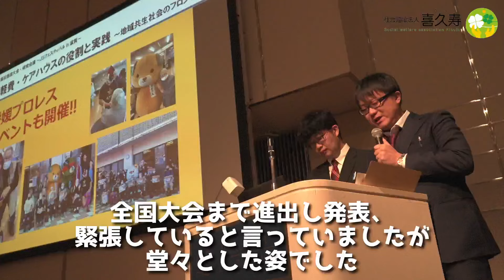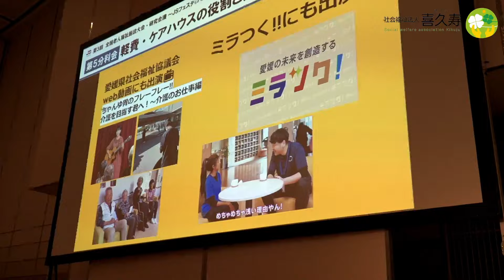【第3回 全国老人福祉施設大会・研究会議〜JSフェスティバル in 滋賀〜】ケアハウス重信も発表しました！VLOG風に滋賀での二日間をお届けまします！強力なキャラクターも初登場！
今回は滋賀で行われた「全国老人福祉施設大会・研究会議〜JSフェスティバル in 滋賀」に行ってきた模様をVLOG風にお届けします！法人からケアハウス重信の岩田相談員が取り組みを発表しました！

チャンネルテーマソングとMusic Videoを
職員だけで作りました♪♪
是非めっちゃ頑張ったので観てください✨

「社会福祉法人 喜久寿(きくじゅ)」チャンネルは、
介護の魅力、介護のホント、自分らしく生きること、
介護の基本、利用者さんとのエピソード、
ご家族・利用者さんのお悩み相談、
介護士のためになること等を発信していきます！
愛媛県中予地区に複数、
高齢者福祉施設を運営している
「社会福祉法人 喜久寿」の職員が
全て企画、制作しています😌⭐️

【各施設のご案内】

〈ウェルケア重信〉
所在地: 〒791-0215　愛媛県東温市北野田５３３番１

〈デイサービスあいくる〉
所在地: 〒791-0204   愛媛県東温市志津川甲83番1

〈ウェルケアみどろ〉
所在地: 〒791-0244 　愛媛県松山市水泥町132番地１

〈ウェルケア畑寺〉
所在地: 〒790-0913　愛媛県松山市畑寺3丁目8番41号

〈久万の里〉
所在地: 〒791-1205　愛媛県上浮穴郡久万高原町菅生3番耕地580番地24

〈ウェルケア高浜〉
所在地: 〒791-8071　愛媛県松山市松ノ木2丁目789番地

〈ウェルケア道後〉
所在地: 〒791-0112　愛媛県松山市下伊台町乙129番地9